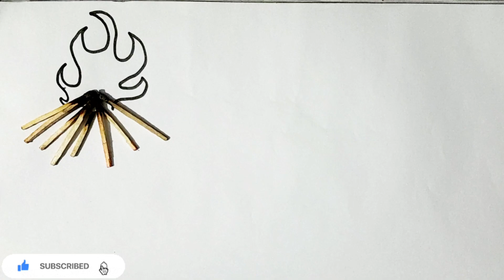మీరూ ట్రై చేసి చూడండి | Drawings for Kids | Everyday Objects Doodling | Arts made by Daily Objects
HELLO EVERYONE 👋